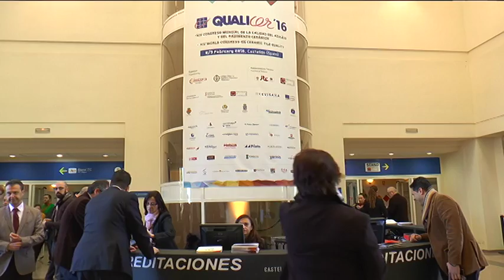El Gobierno Provincial lidera en Qualicer la defensa de la cerámica de Castellón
El Gobierno Provincial lidera en Qualicer la defensa de la cerámica de Castellón como la más innovadora y de máxima calidad en todo el mundo. Es por ello que la Diputación de Castellón ha desplegado en la XIV edición del Congreso Mundial de la Calidad del Azulejo y del Pavimento Cerámico Qualicer todos sus recursos para acercar a los prescriptores de todo el mundo las prestaciones del producto cerámico castellonense. Concretamente, el comparador online Solconcer protagoniza tanto el stand informativo que la Diputación ha instalado a la entrada del congreso como la conferencia que ha impartido esta mañana el Gobierno Provincial como parte de la primera jornada de este cónclave internacional.